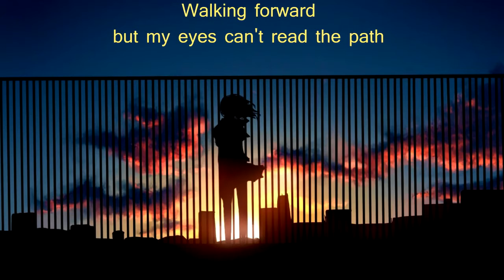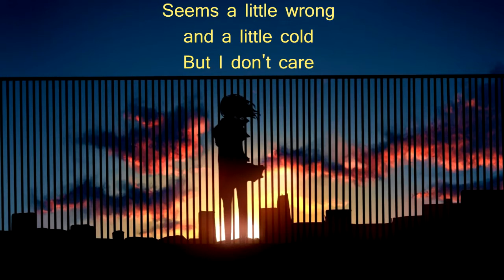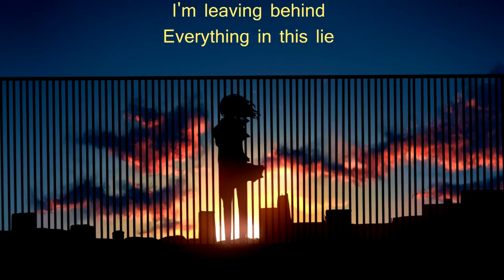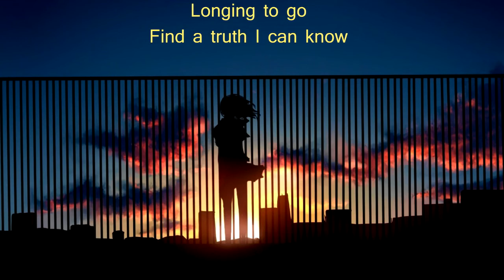Variance - Leaving (with lyrics) (2019)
Lyrics:

Walking forward
but my eyes cant read the path
And I`ve heard this lie for too long
but the truth seems to surreal

I`m leaving behind
Everything in this lie
longing to go
find a truth I can know

Seems a little wrong
and a little cold
but I dont care
How can you say its all fine
Just put yourself in my shoes.

I found the proof
I wish I never knew
I dont know why I even tried